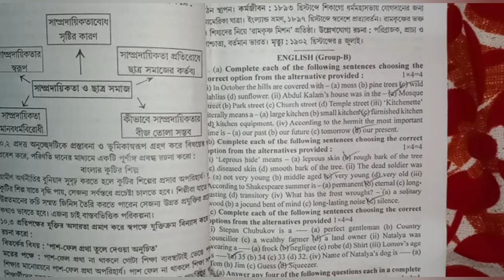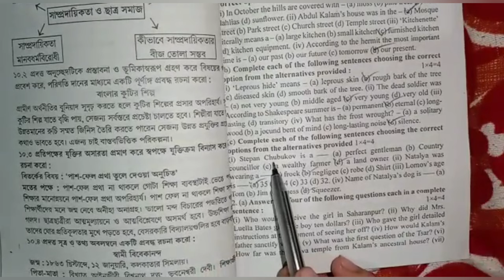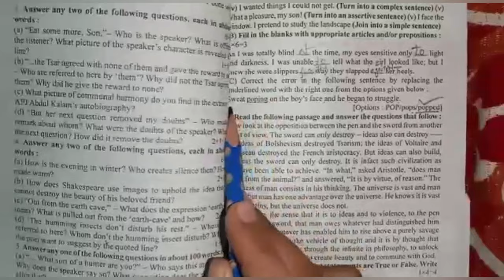HS 2023 ABTA test paper English MCQ , SAQ & Grammar solve page 67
HS Abta test paper 2023 English MCQ,SAQ & grammar solve page 25
HS Abta test paper 2023 English MCQ,SAQ & grammar solve page 56
HS Abta test paper 2023 English MCQ,SAQ & grammar solve page 67

Credit : ABTA (all Bengal teacher association)